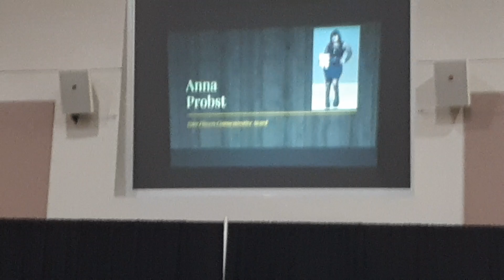2022 Senior Awards Ceremony Theater Gabriel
Gabriel won the theater service award